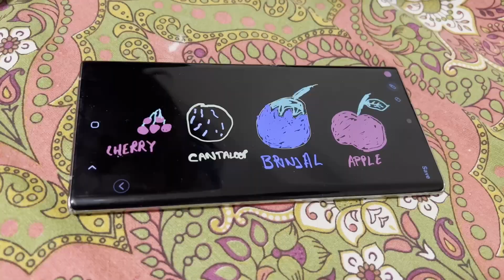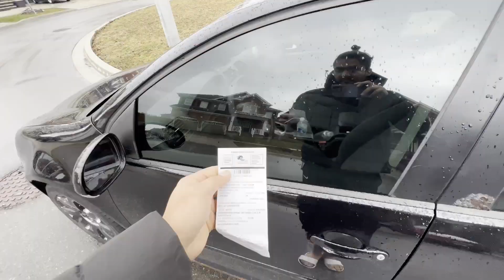HAPPY NEW YEAR || AAJ SE VLOGS AND GYM REGULAR 📸💪